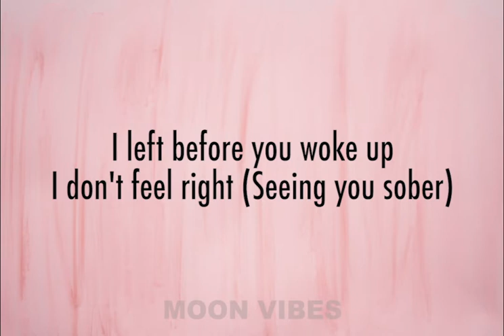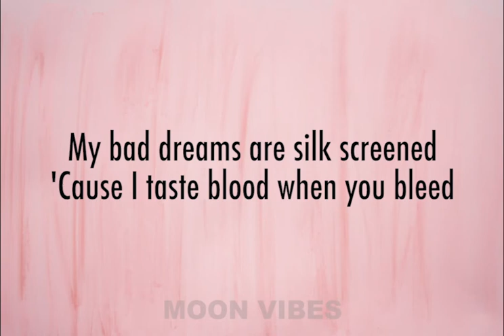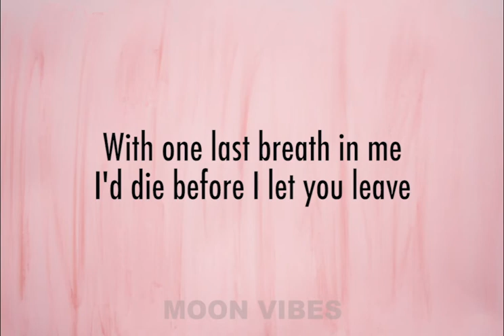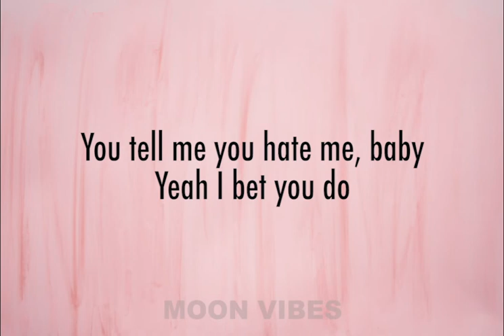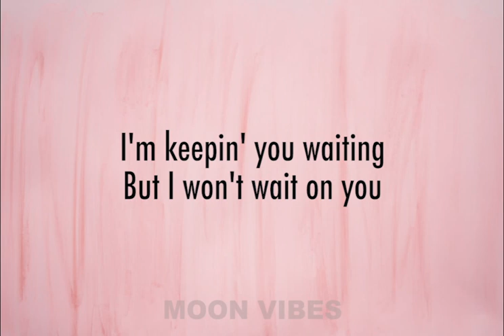Forget me too - Machine Gun Kelly (ft. Halsey) lyrics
Song: Forget me too - Machine Gun Kelly (ft. Halsey